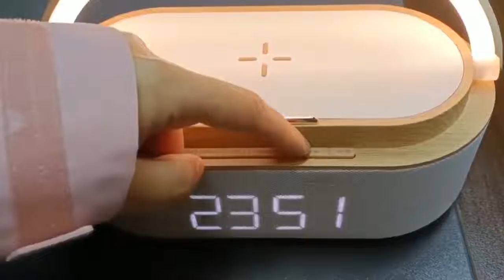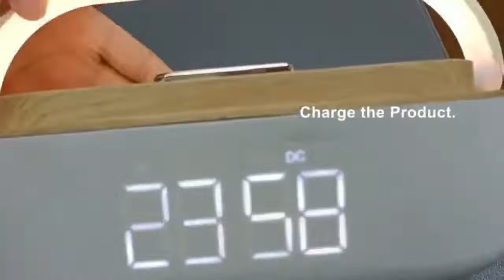W29 Viewtec W29 Phone Charger 3 in 1 with Bluetooth Speaker and LED Lamp and Alarm Clock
Multifunctional Wireless Charger with Bluetooth Speaker and LED Lamp and Alarm Clock
1. 15W Wireless Charger
2.5W Bluetooth Speaker, 2 speaker driver
3.Desk LED Lamp
4.Phone Stand